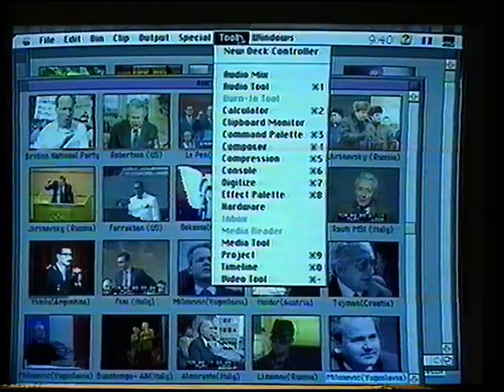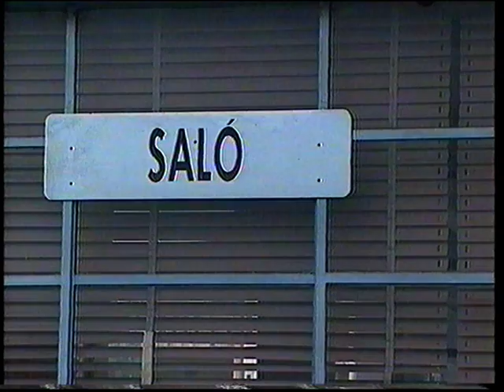Fascism 'The Return' Italy Part 1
Part 1 of 1996 Ch.4 'Fascism' documentary on Italian Fascism